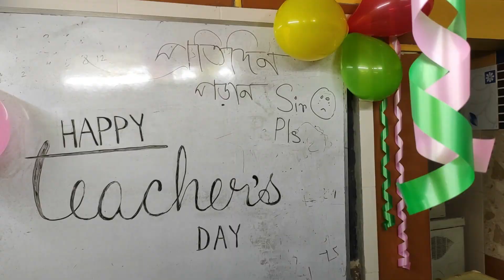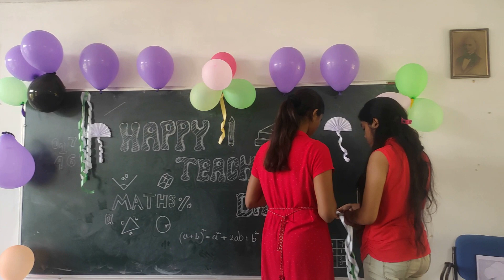Teacher's Day Celebration Vlog ❤️ || VENTURES ✌️ || VLOG - 11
entertainment purpose, Don't take it seriously, Laugh and enjoy...

New Channel
New Journey